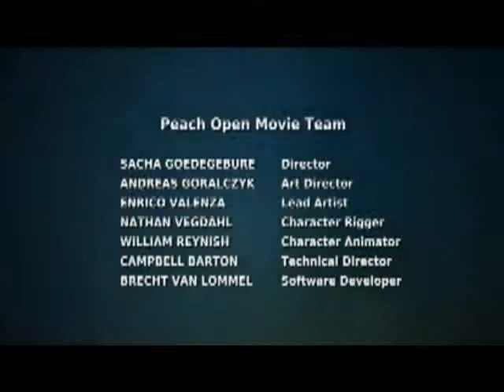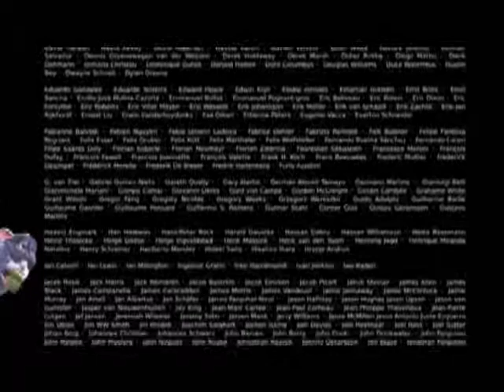Big Buck Bunny by Blender Institute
Usage Attribution 3.0 United States

'Big Buck Bunny' is a short 3D animation movie created by the Amsterdam based 'Blender Institute' and a small international team of creators. After a production period of over six months, this short film premiered in the hip new Amsterdam cinema ‘Studio K’ and is now available for everyone else to freely enjoy and share.

The story is simple, yet funny and well executed. The animation and amazing, considering how few resources were available to create it. Big Congrats to the team.

"Big Buck Bunny" is the first Creative Commons film to ever be featured on the FrostWire welcome screen. It's also the first download to be featured in 2009 to the p2p community and received more than 40,000 downloads just from FrostWire & FrostClick alone.

Project team:
Script and direction by: Sacha Goedegebure (Netherlands)
Art direction: Andreas Goralczyk (Germany)
Lead Artist: Enrico Valenza (Italy)
Animation: Nathan Vegdahl (USA), William Reynish (Denmark)
Technical directors: Brecht van Lommel (Belgium) en Campbell Barton (Australia)
Produced by: Ton Roosendaal (Netherlands)